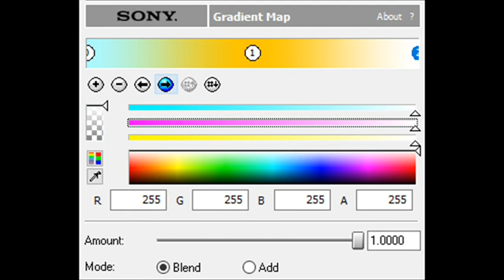How to Make PowerCitySunshine